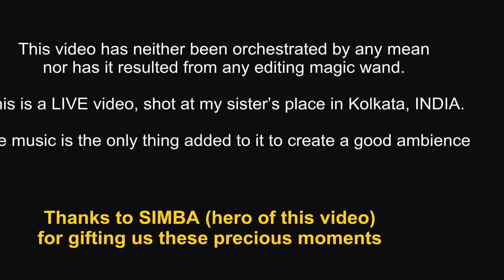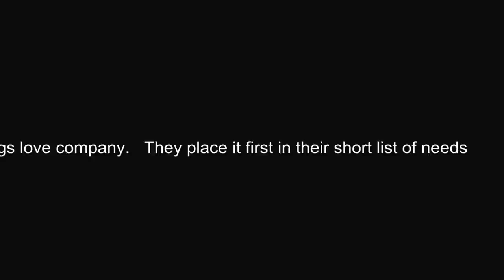Funniest Dog Video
Unbelievable relationship and gesture yielded from simple honest Love and Care !!!